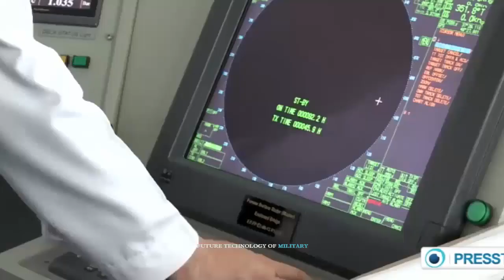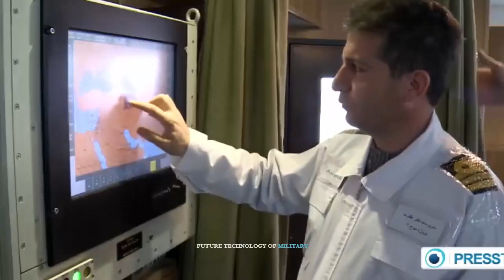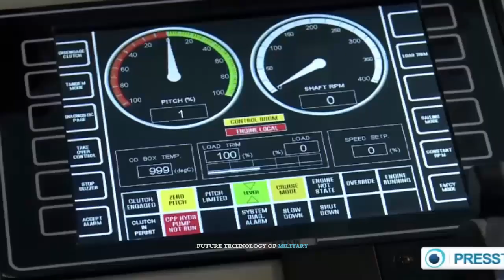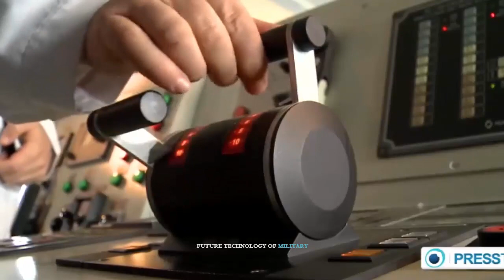Meet the New Upgraded Iranian Navy’s most important Destroyers, Ready to join Iran Navy Fleet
Destroyer will be equipped with surface-to-air missiles and surface-to-surface missiles, which boast higher speed, power and range than the earlier versions of missiles, and are easier in application and maintenance,” Rear Admiral Amir Rastegari said on Saturday.

“We have achieved the technology to manufacture phased-array and optical radars, and we will install such systems on Dena and Damavand,” Rear Admiral Rastegari added.